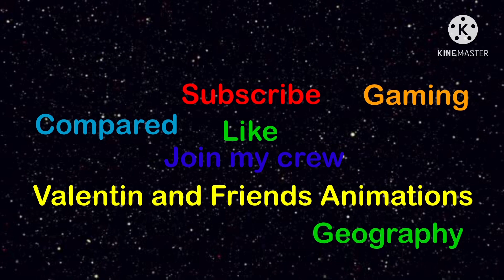Valentin’s Love 2